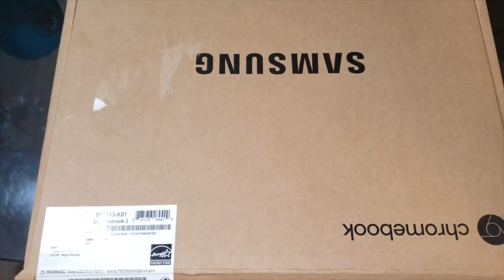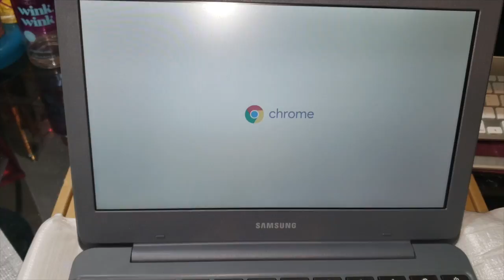Samsung Chromebook 3 Is it Worth Buying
Samsung Chromebook 3 Review & First Impression: Here is the Samsung Chromebook 3 computer. If you have been looking for a budget computer to just stream youtube videos, stream android apks, browse the internet, communicate via social media and just play games, then this is the laptop you will want.

Here are the specs on this Chromebook:
Product Line: Chromebook 3
Storage Type: eMMC
Operating System: Chrome OS
Processor Type: Intel Celeron N
Graphics Processing Type: Integrated/On-Board Graphics
Brand: Samsung
Processor Speed: 1.60 GHz - 2.48GHz
Hardware Connectivity: HDMI, USB 2.0, USB 3.0
Features: Bluetooth, Built-in Webcam
SSD Capacity: 16GB Memory: 2 GB
Screen Size: 11.6 in